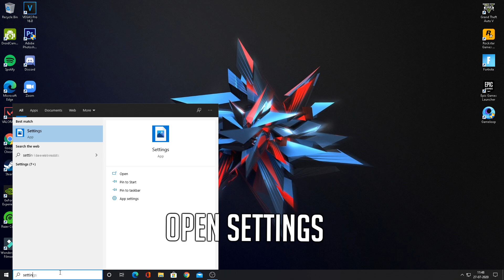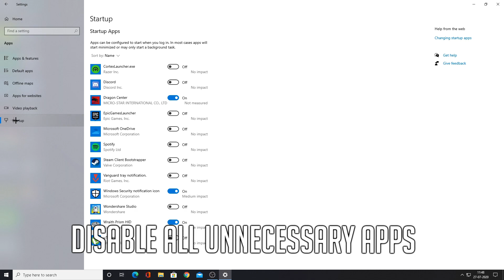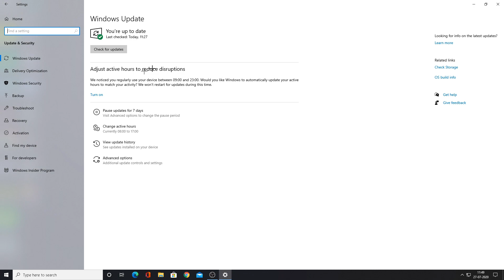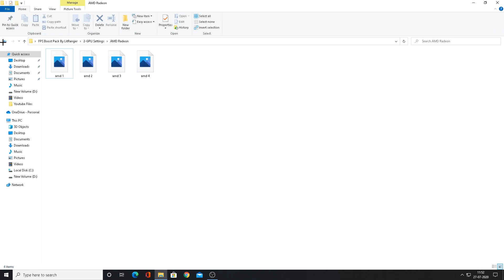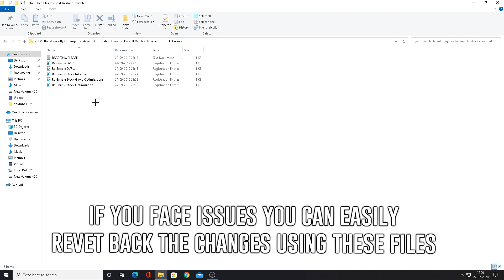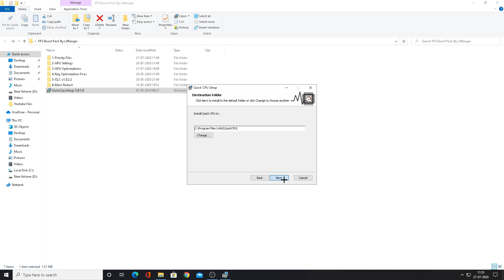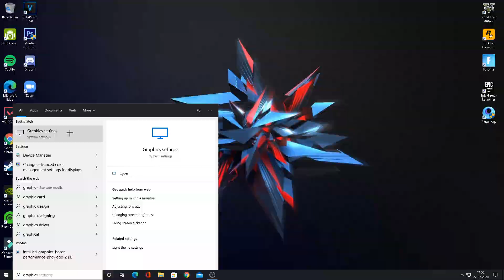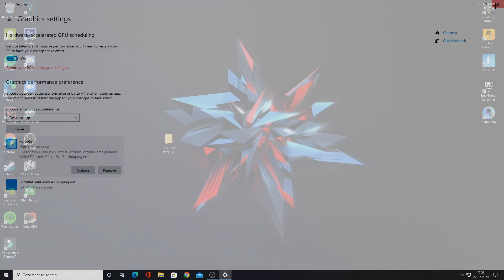How To Boost FPS in Any Game! MAKE YOUR PC FASTER!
This video will help you to get the max fps possible!

This video works for many games like
Apex Legends
Fortnite
CSGO
Valorant
Pubg
Call Of Duty Warzone
and more!

Make sure you have the latest version of Winrar in order to extract the speed up pack!

Download Links 🔽

Having any issues downloading the file?

TAGS (ignore)
boost fps
how to increase fps
how to boost fps in any game
how to get more fps in games
how to get better fps
how to improve fps
how to boost fps
fps
get better fps valorant
fps boost
increase fps
increase
how to boost your fps
how to boost your fps in fortnite
csgo fps boost
apex legends
apex legends fps boost
more fps
high fps
pubg fps boost
get more fps
valorant fps boost
how to get the highest fps in warzone
vidIQ
litranger fps
vidIQ
litranger